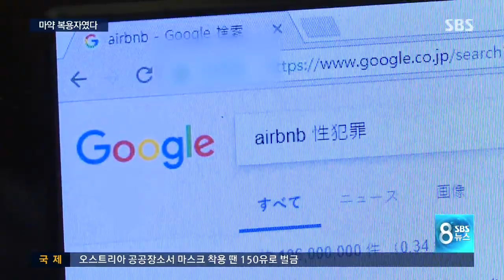친절했던 일본 집주인, 마약 복용자였다 / SBS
일본 민박집 주인이 한국인 여성 숙박객을 성폭행해 체포됐다는 소식 두 달 전 전해드렸습니다. 그런데 재판 과정에서 이 민박집 주인이 술에 수면제를 타 범행한 사실이 드러났습니다. 또 체포됐을 때 몸에서 마약 성분이 검출되기도 했습니다.

일본 후쿠오카에서 열린 첫 재판을 박하정 기자가 취재했습니다.